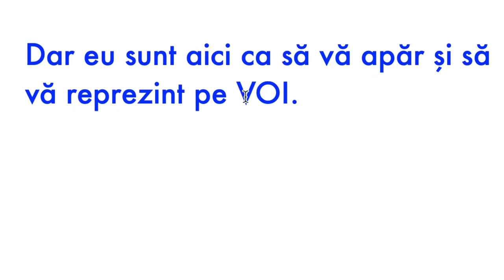20 NOIEMBRIE VLAD COSTEA- Voi Sunteți Partidul Meu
CANDIDAT INDEPENDENT PARLAMENT